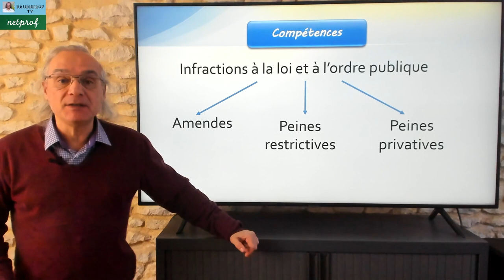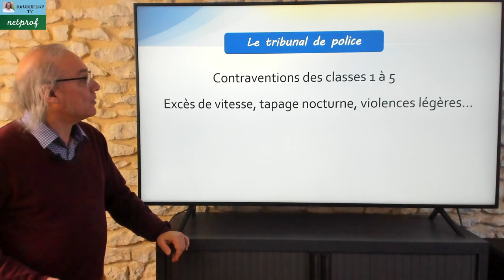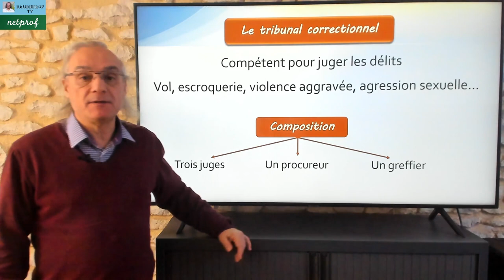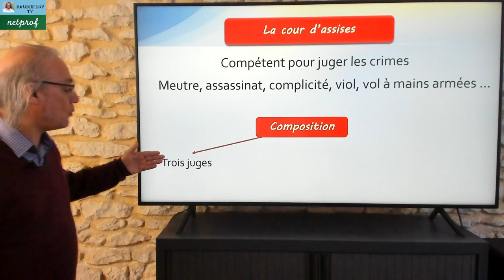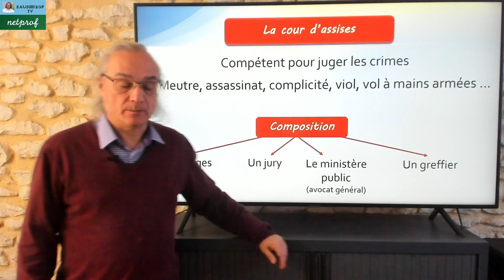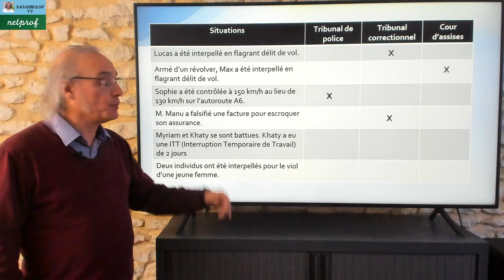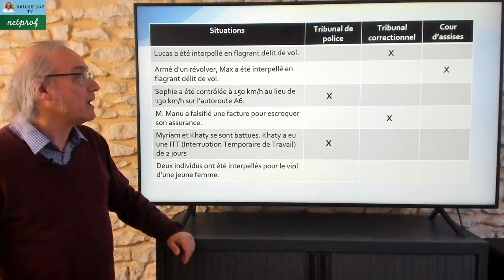Les juridictions pénales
Dans cette vidéo je vous propose d'aborder les tribunaux qui font partie de l'ordre judiciaire pénal, à savoir :
- Tribunal de police
- Tribunal correctionnel
- Cour d'assises
- Un exercice qui clôture cette vidéo.